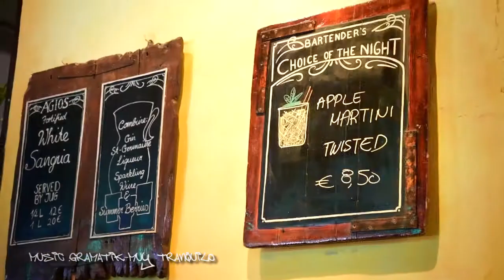Agios Bar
The mountains from the north, the fortress from the south, the beach from the west and the beach from the east travel through the sometimes busy, other times quiet streets of this town to meet at the big crossroad at the center of it. On one of its corners you will find Paleochora’s favorite local bar, lounge, café.
THIS IS AGIOS!!!